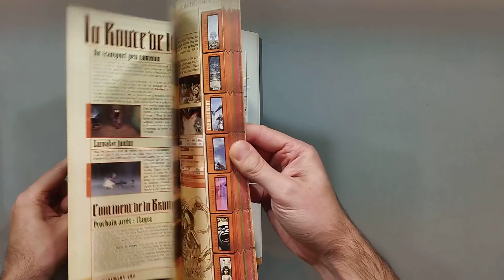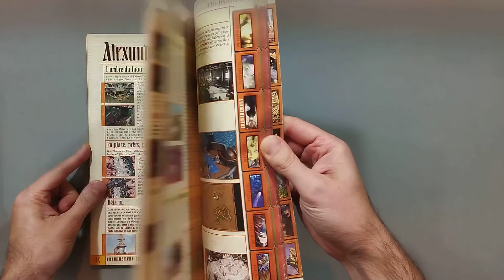Final Fantasy 9 - Guide officiel